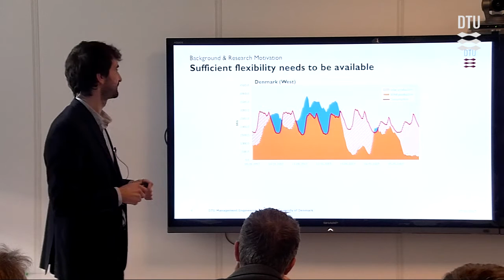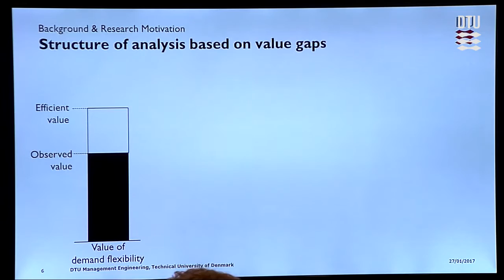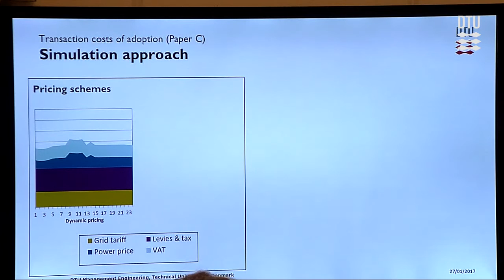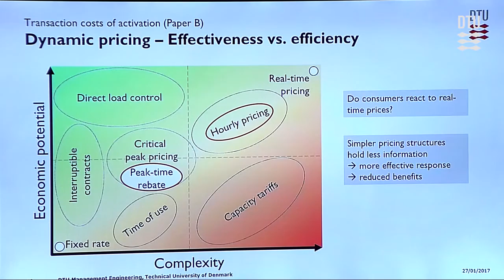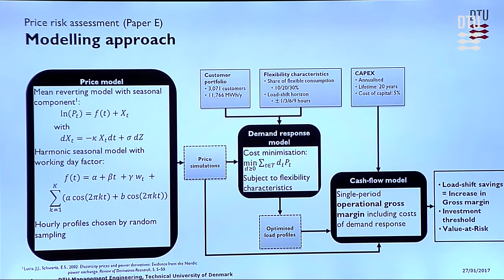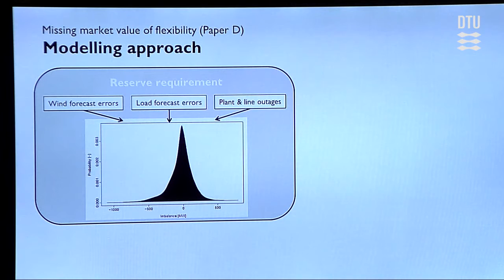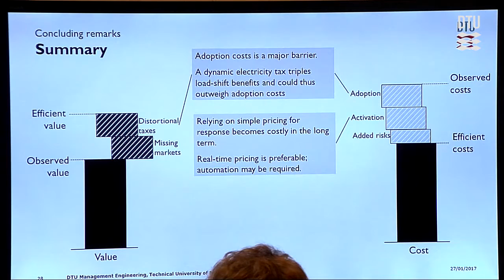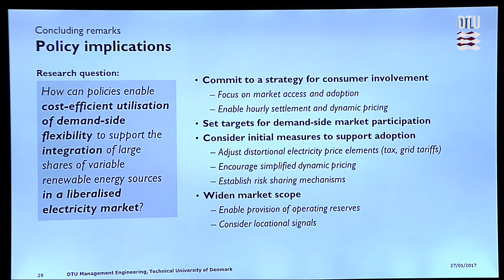Policy analysis of electricity demand flexibility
PhD Defence by Jonas Katz